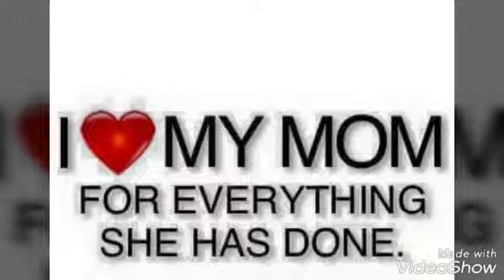MUSIC: Mama by M.A.B ft Xpsilver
Song for all mothers all Ages. If you love your mom try get this song. I love you UGOGBE